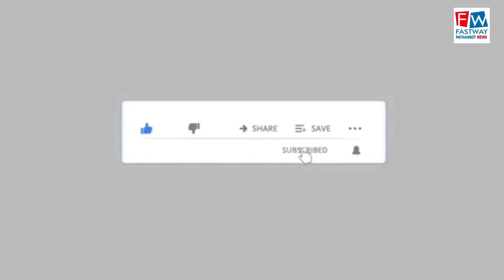Warm Wishes Of Diwali For You And Your family MOHAN PAL SINGH